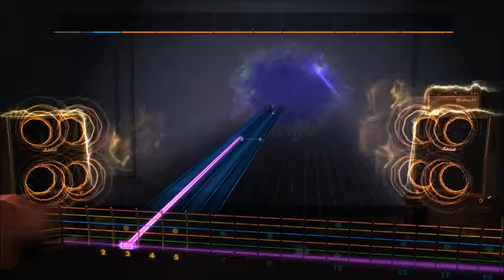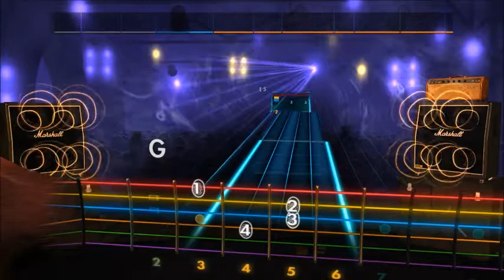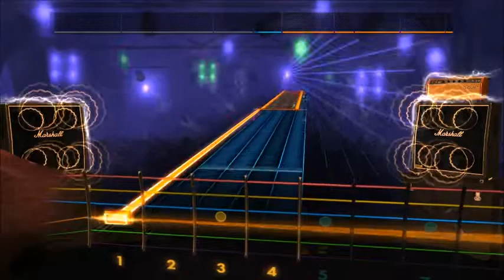Chris Cornell - You Know My Name (Lead) Rocksmith 2014 CDLC